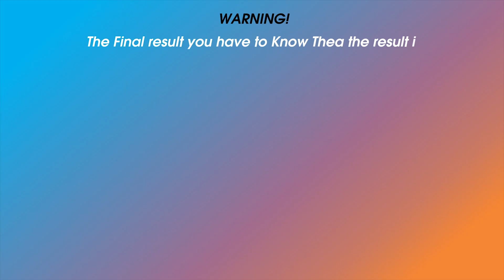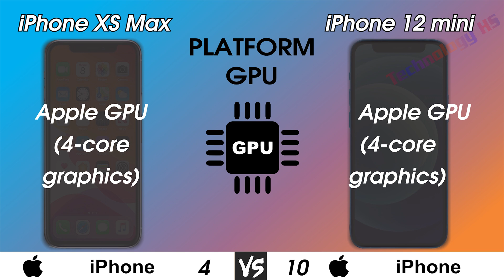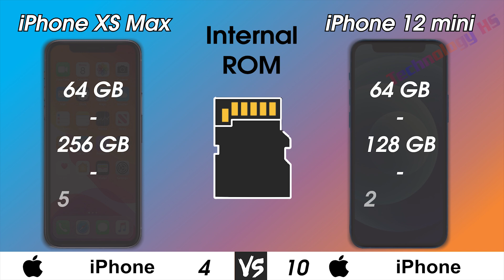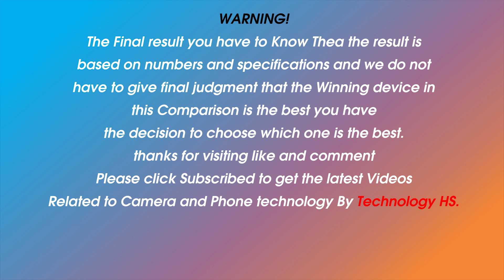iPhone XS Max Vs iPhone 12 Mini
Hi everyone!
1. Camera and camera
2. Smartphone and Smartphone
3. Computers and computers
In this video there
•Released Date
•Design
     - Length
    -  Width
     - Thickness
     - Weight
•Display
     - Type
     - Color
     - Size
     - Resolution
     - Screen to Body Ratio
     - Aspect Ratio
     - PROTECTION
     - PPI Density
     - Refresh Rate
•Hardware
     - Operating System
     - Chipset
     - CPU
     - GPU
     - RAM
     - Internal Memory
•Camera
     - Rear Camera
     - Rear Camera (Max Video Resolution)
     - Front Camera
     - Front Camera (Max Video Resolution)
•COMMS
     - Wifi
     - Bluetooth
     - GPS
     - NFC
     - USB
     - Fingerprint
     - SIM
     - FM Radio
     - USB
•Battery
     - Type
     - Charging
•Test
     - Antutu
•Price
WARNING!